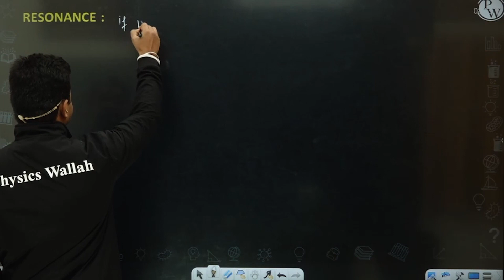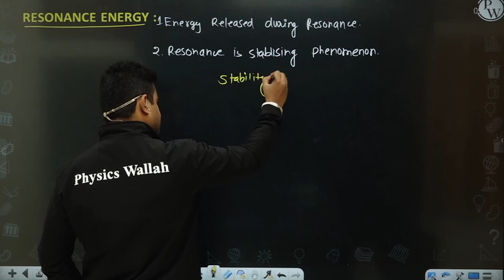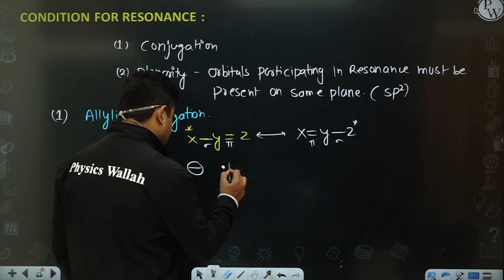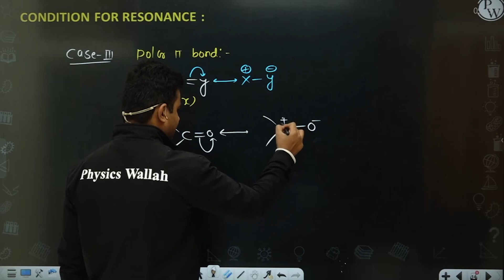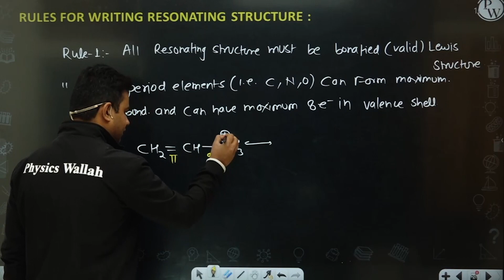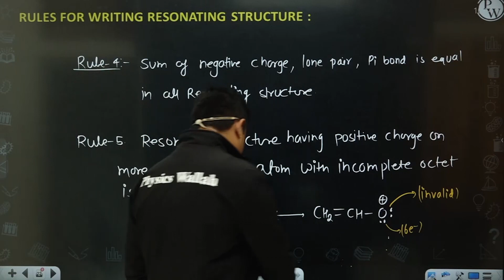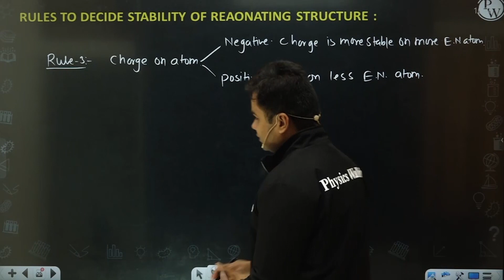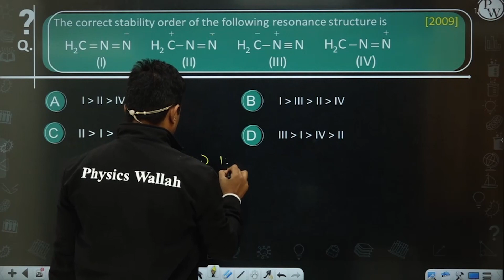GOC 14 | Resonance | Class 11/JEE | RAFTAAR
In this ongoing RAFTAAR JEE Batch, Neeraj Sir of PhysicsWallah is explaining to you about the General Organic Chemistry.

•        Concept of Resonance
•        Resonance Energy
•        Condition for Resonance
•        Stability of Resonating Structures

There are many other important topics of Chemistry that we are going to cover in upcoming videos for JEE 2022 exam.

▶️Monday to Saturday :
Physics - 04:00 PM
Mathematics - 06:00 PM
Chemistry - 08:00 PM
▶️ Sunday :